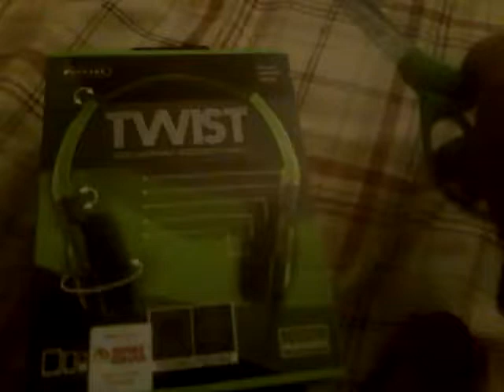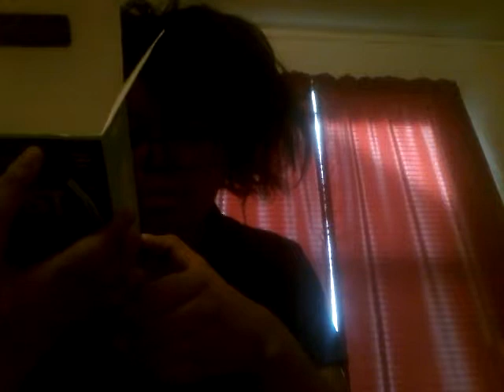My first ever unboxing video (I unbox some headphones that can bend)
So um yeah sorry if quality is bad I was supposed to upload this yesterday but my bro had a football game so I couldn't upload this so hope u enjoy peace out